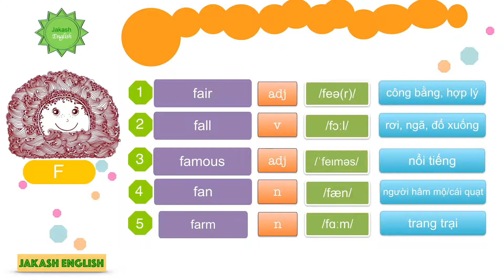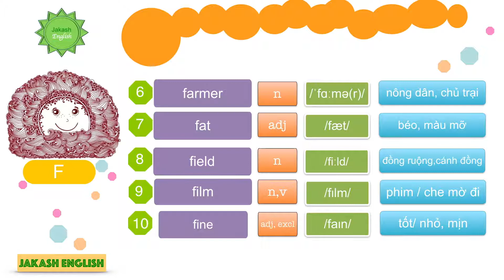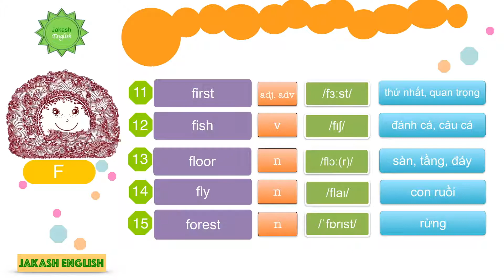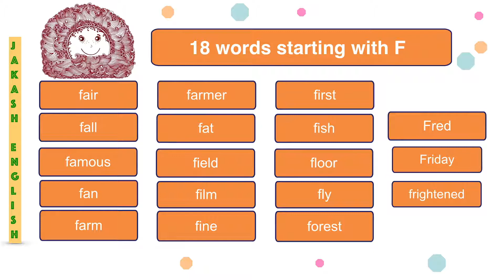06 Từ vựng MOVERS theo bảng chữ cái F